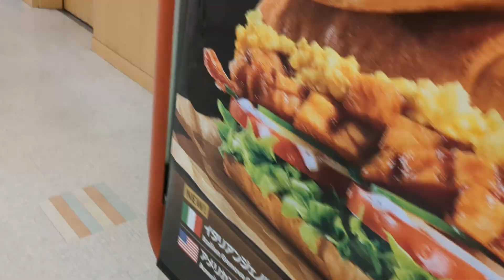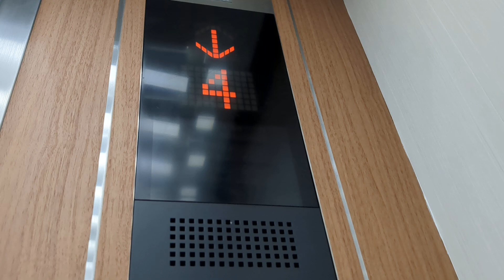五反田TOCビルのエレベーター(4号機)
五反田TOCビルは今年3月末で閉館し、建て替えに入る予定でしたが早くて9年後に延期になったようです
こちらは他の乗用より早く更新されており、ドア周りも交換されています
4 19号機はB2階以外の各階に停止します

 制御方式　インバータ
用途　乗用
定員/積載　26/1700
停止階　B3 B1 1　3〜13 P1
運転方式　乗合全自動方式 (運転手付き運転付き)
ドア　CO
納入年　1970年 (2000年代に制御リニューアル実施)
その他仕様
かご上下に到着チャイム付き
火災時管制運転付き
停電時自動着床装置(MELD)付き
地震時管制運転(EER)付き